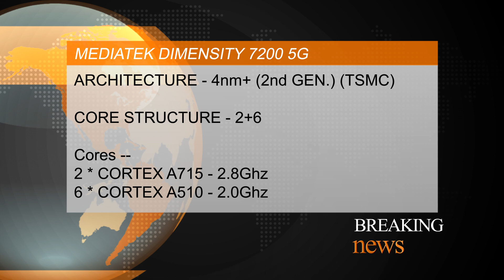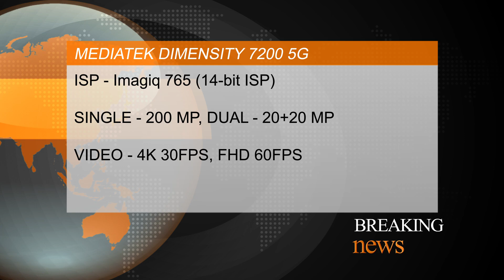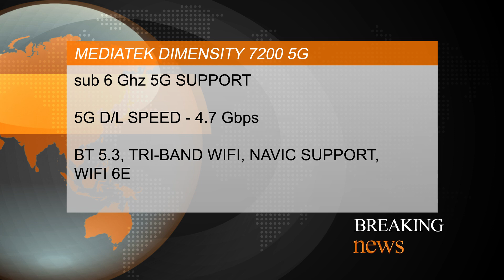🔥 Mediatek Dimensity 7200 LAUNCHED!!!! | Most-POWERFUL Midrange CPU ever | Benchmark Score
In this video, I’ll show you about Mediatek Dimensity 7200 Full Specs, Features, Antutu Score, and Benchmark Score in Hindi. . Enjoy!

TOPIC COVERED :

dimensity 7200
dimensity 7200
dimensity 7200
dimensity 7200 vs
dimensity 7200 comparison
dimensity 7200 vs dimensity 8200
dimensity 7200 review
dimensity 7200 vs snapdragon 778g
dimensity 7200 antutu score
dimensity 7200 geekbench score
dimensity 7200 hindi
dimensity 7200 hindi